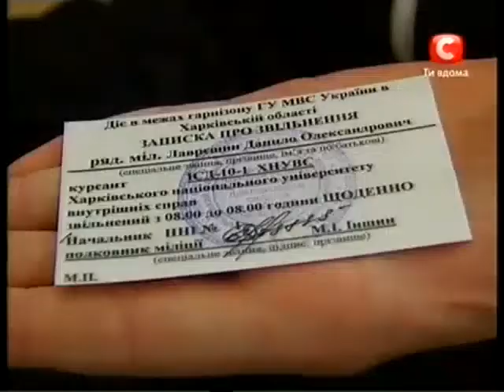Украина мае талант - 3 Коллектив Неправильный баланс